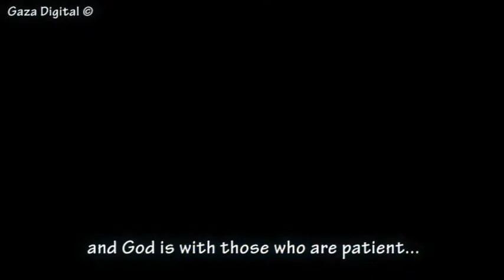Palestinian Traditional Carpets- Gaza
All forms of production have declined significantly or completely stopped in the Gaza Strip due to the Israeli siege, given the export restrictions imposed on the Strip ever since the blockade took hold, in addition to the increased difficulty in importing raw material or necessary equipment. Gaza Ark is trying to challenge the export ban.

"Gaza's Ark is rebuilding a large fishing boat in Gaza and converting it into a cargo vessel using existing resources. A crew of internationals and Palestinians will sail it out of Gaza, the only Mediterranean port closed to shipping, carrying Palestinian products to fulfill trade deals with international buyers, to challenge the illegal Israeli blockade of the Gaza's Strip."

Video and editing: Jehan Alfarra